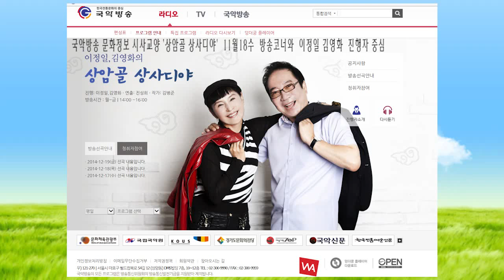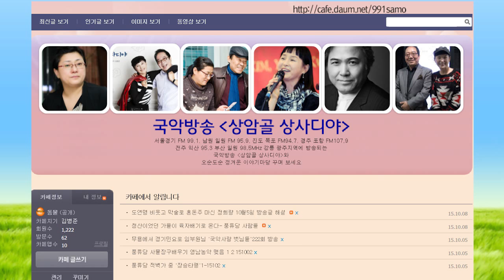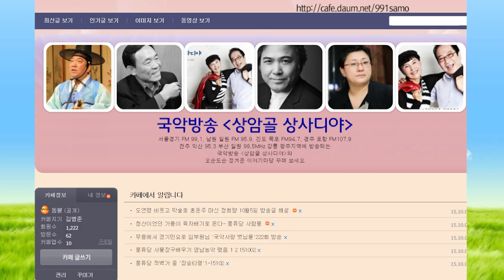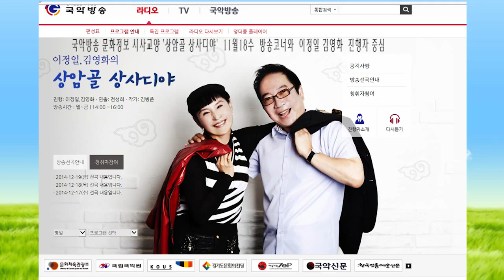김병준작가 상암골 상사디야 다시보기2015 11월18수 진행 이정일 김영화 연출 전성희 차장151118 국악방송 문화정보 교양프로그램 전통으로 대동풍류